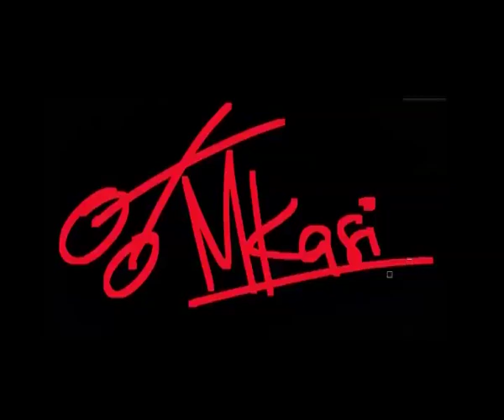MkasiTV PROMO with Lundenga